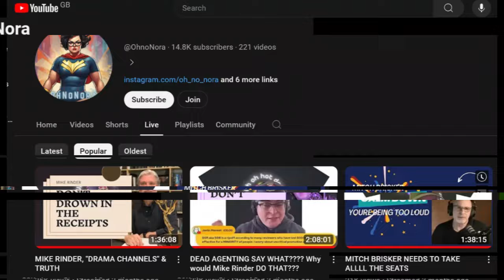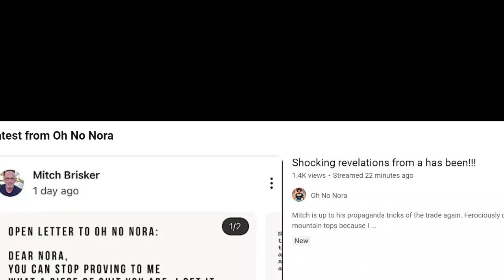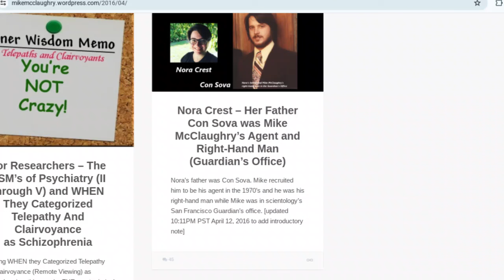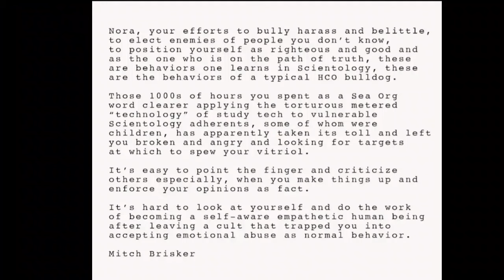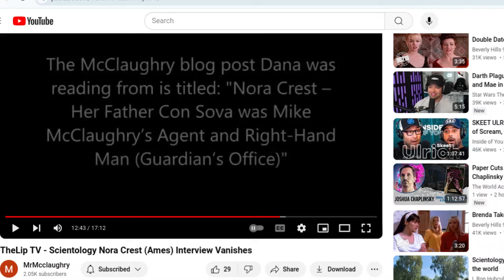FACT CHECK!: Oh No Nora & Her "Fans" Cover-up OSA/Scientology Spy Past-SPTV Caught Lying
Oh no Nora is coordinating the volunteers at SPTV - and its smear campaigns too apparently. A look at Mitch and the BIG Con over Con Nora has played for decades. Spies, lies, and other surprises in fact-checking oh no Nora and her deceptive fans.